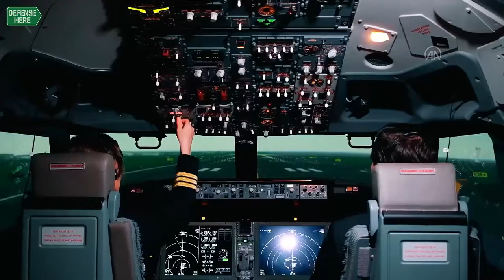Turkey defense industry agenda 8-14 May 2023